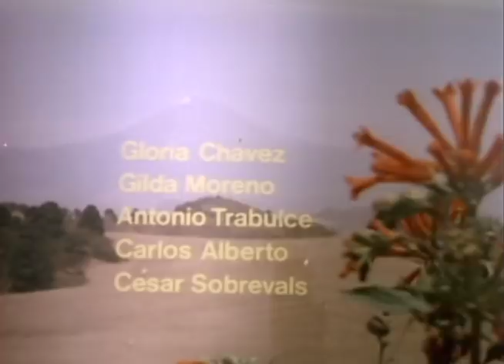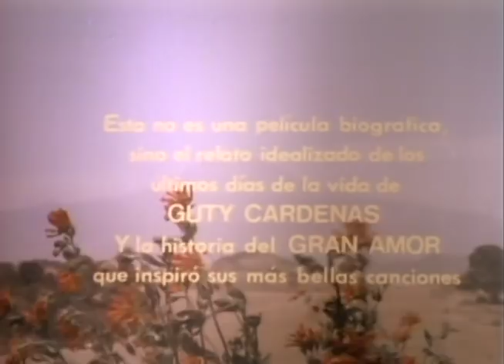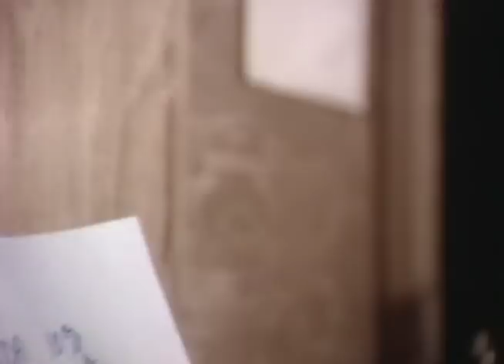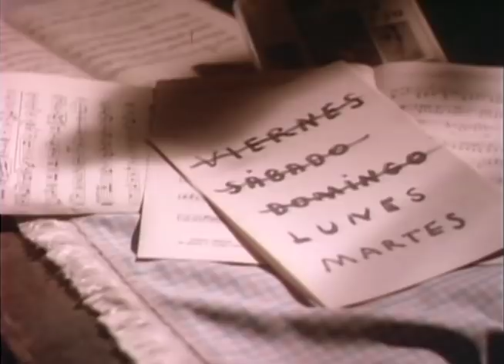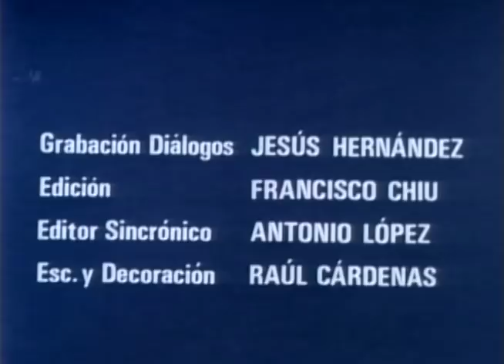96 Horas de Amor - Película Completa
La trágica historia del famoso joven compositor Guty Cárdenas. Sus últimas horas de amor y felicidad anteriores a su muerte.